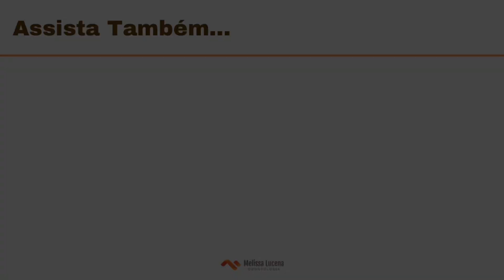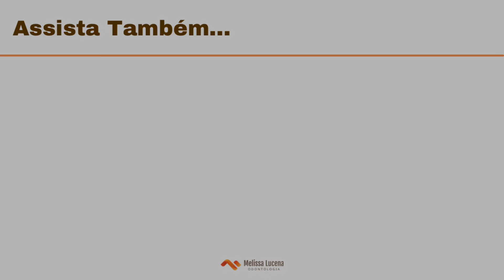PLACA DE CLAREAMENTO DA INTERNET FUNCIONA? - DRA. MELISSA LUCENA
Sabe aquela placa para clareamento vendida num site chinês bem baratinha? As famosas plaquinhas de clareamento dental da Shopee…

Será que é seguro usá-la e será que funciona?

Hoje, eu respondi essas perguntas mostrando como, cientificamente, elas podem não será melhor escolha para você que quer clarear os dentes e deixá-los brancos.

Assista o vídeo completo para entender como fazer um clareamento dental caseiro de forma segura para sua saúde bucal.

📌 Artigo citado: Zach L, Cohen G. Pulp response to externally applied heat. Oral Surg Oral Med Oral Pathol. 1965; 19:515-30.

Melissa Lucena Odontologia é um canal feito especialmente para quem gosta de sorrir! Afinal, a sua saúde começa pela sua boca!

🔸TODA SEMANA TEM VÍDEO NOVO AQUI NO CANAL!🔸

✅ Dra. Melissa Lucena (CRO/RJ 28.613) - Dentista no Rio de Janeiro - RJ
✔ Formada pela UERJ
✔ Especialista em Dentística e Endodontia
✔ Fundadora de Melissa Lucena Odontologia
✔ Cirurgiã-Dentista PerioDiária